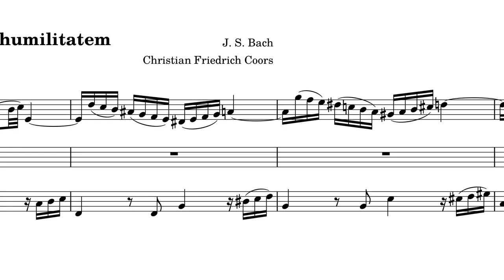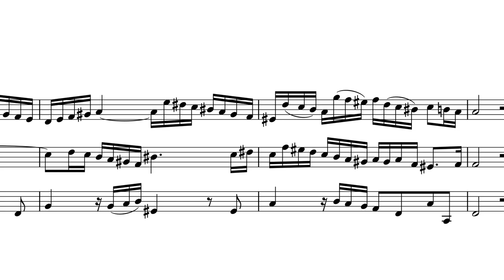Bach - Quia respexit humilitatem (Synthesizer)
Quia respexit humilitatem from Bachs Magnificat on Synthesizer LV2-Plugins.